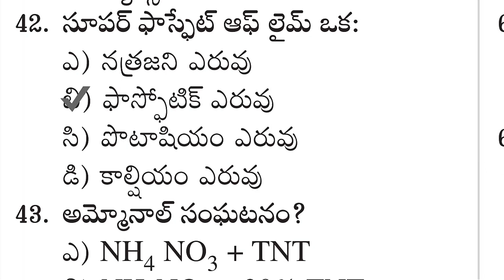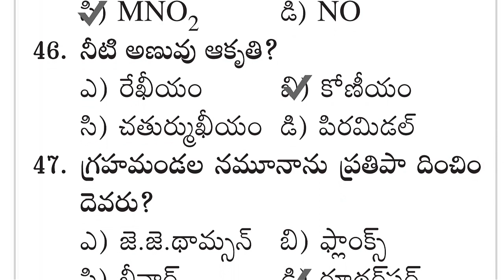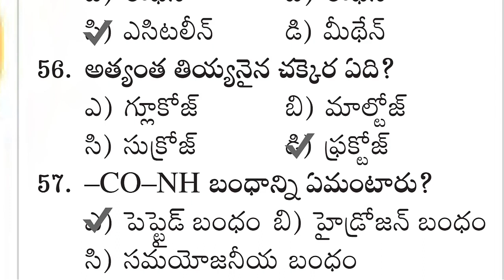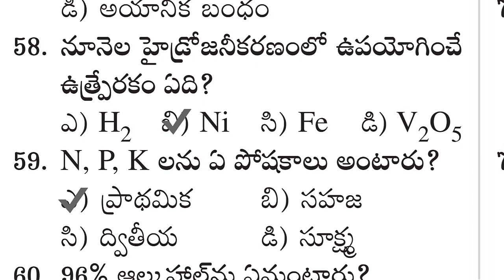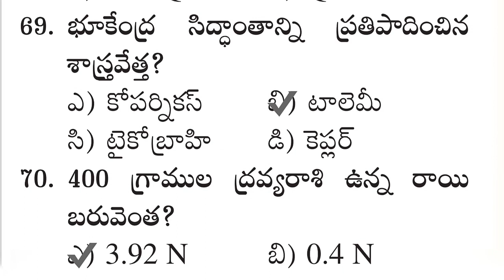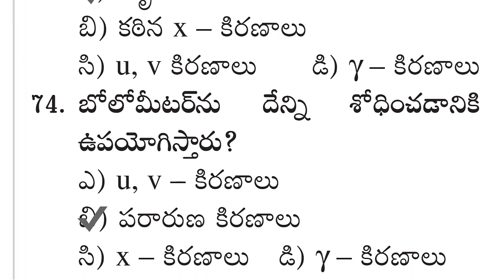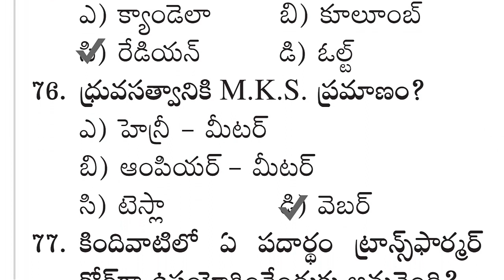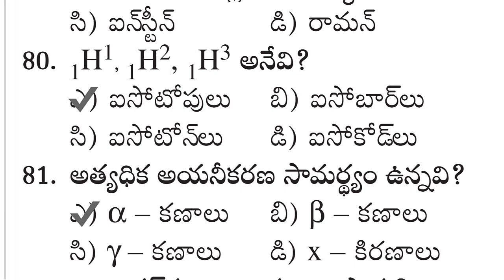Physics Chemistry Important Questions and Answers Part 2 | RRB VRO VRA Groups Constable SI Jobs Stud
Physics Chemistry Important Questions and Answers Part 2 | RRB VRO VRA Groups Constable SI Jobs Study Material